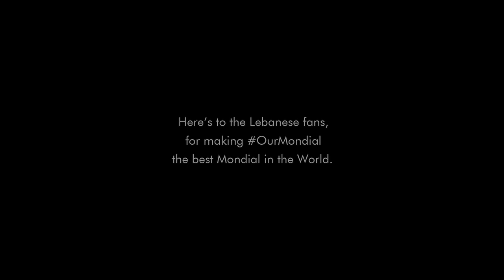Zaatar W Zeit - Our Mondial 2014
Find out why OurMondial isn't like any other Mondial.